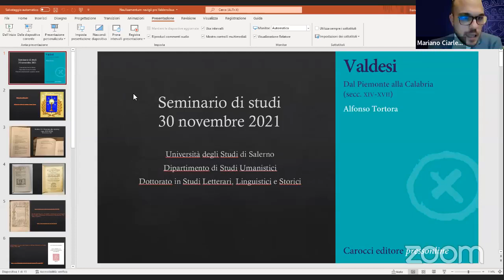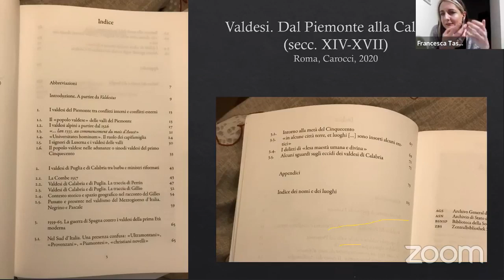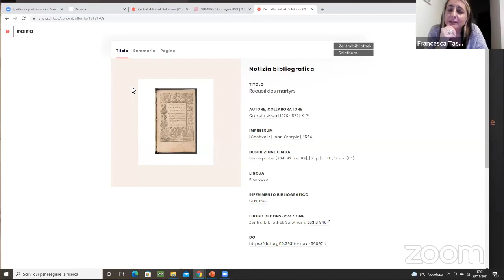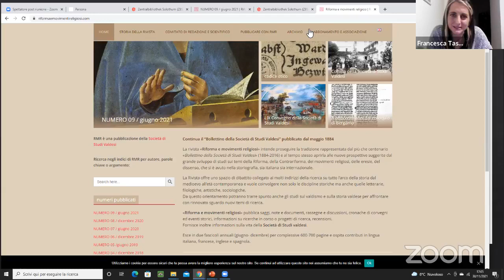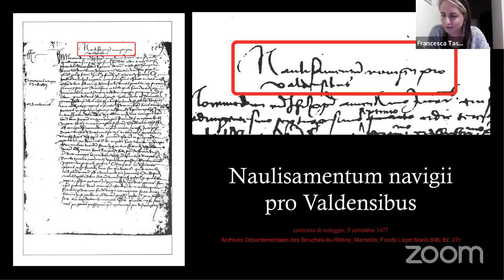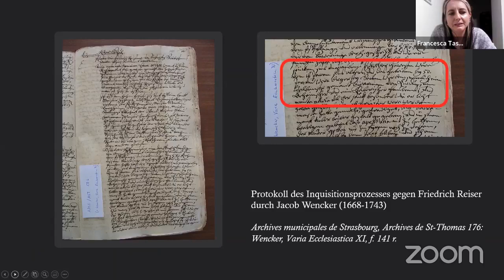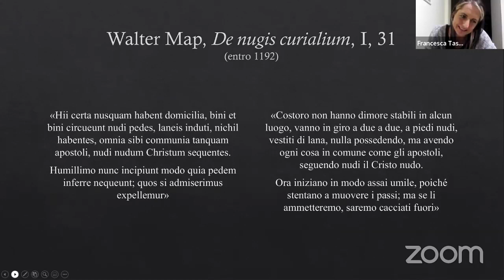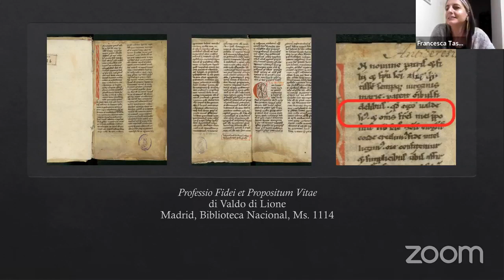Seminario di studi: Valdesi. Dal Piemonte alla Calabria (secc. XIV-XVII)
Il seminario intende offrire un’accurata analisi storica sul recente volume del professore Alfonso Tortora: Valdesi dal Piemonte alla Calabria (secc. XIV-XVII). Il testo tiene conto di un duplice obiettivo: occuparsi di temi marginali riguardanti la storia dell’eresia e la sua diffusione nel Mezzogiorno d’Italia rivolgendo, allo stesso tempo, uno sguardo (fonti alla mano) sui modi in cui l’eresia valdese venne geograficamente a distribuirsi sul territorio meridionale tra la fine del Duecento e il primo Cinquecento. Inoltre, dall’autore vengono messi in evidenza quegli orizzonti riguardanti la storia valdese ancora da scrutare.

Interventi

Mariano Ciarletta
Francesca Tasca
Alfonso Tortora